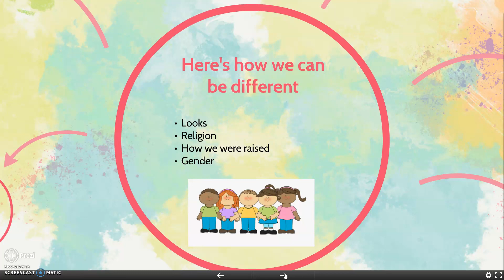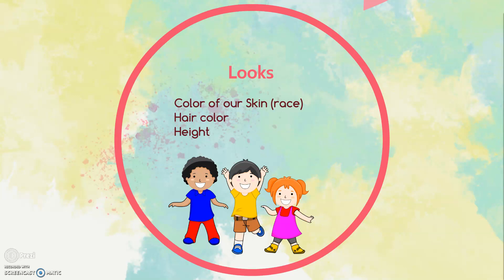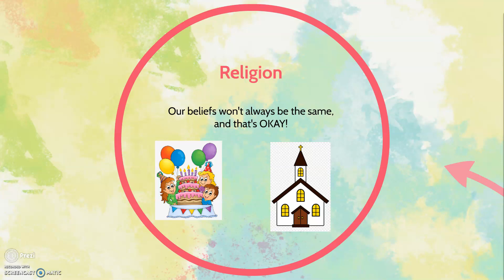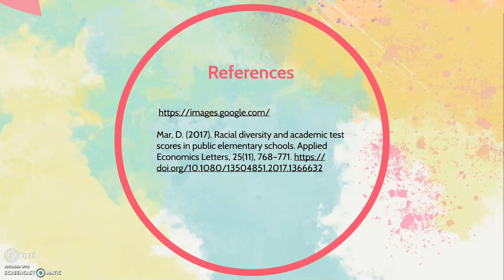AEP880.Assignment 3: Digital Media Presentation